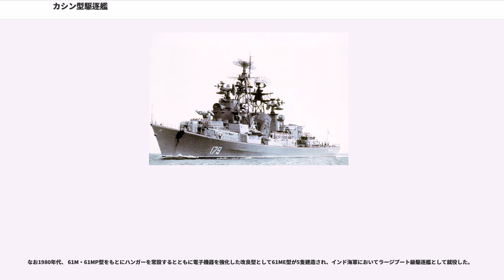カシン型駆逐艦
ソ連・ロシアの大型対潜艦

カシン型駆逐艦（）は、ソビエト連邦海軍・ロシア海軍が運用する警備艦・大型対潜艦・大型ミサイル艦の艦級に対して付与されたNATOコードネーム。ソ連海軍での正式名は61型大型対潜艦（）。また改良型として61M型および61MP型も開発され、こちらは改カシン型と称された。

ソ連海軍初の新造ミサイル駆逐艦であるとともに、世界で初めてエンジンを全てガスタービンとした艦級として知られており、1960年代から1970年代にかけて20隻が就役し、艦隊のワークホースとして活躍した。1974年に1隻が事故で失われ、またほとんどが1980年代末から1990年代にかけて退役したが、2013年現在も、01090型として改修された1隻が運用を継続している。

冷戦構造の成立当初、ソ連海軍は西側の空母機動部隊の侵入阻止を主任務として構想していた。しかし1960年前後より、アメリカ海軍をはじめとする北大西洋条約機構（NATO）諸国軍において潜水艦発射弾道ミサイル搭載原子力潜水艦（SSBN）の配備が進展しつつあり、これへの対抗策が急務となった。

1956年、新しい対潜・防空警備艦に関する戦術・技術規則が承認され、これに基づいて本型の開発が開始された。開発は第53中央設計局（）によって行われ、技術案は1958年に承認された。これに基づき、1959年9月15日、1番艦「コムソモーレツ・ウクライーヌィ」が起工された。

なお、同艦の建造中の1961年12月30日、ソ連共産党政治局および閣僚会議は、第1180号-510議決により、従来のソ連海軍で採択されてきた対水上・対地火力投射というドクトリンを廃し、かわって対潜戦を重視することを正式に決定した。またこれを受けて、1966年5月19日、新艦種として大型対潜艦（）が創設され、本型もこちらに種別変更されている。

本型の設計の最大の特徴が、オール・ガスタービン推進方式の採用であり、これは外洋型の艦船としては世界初の試みであった。4基のM8Eガスタービンエンジン（単機出力）が2基ずつ、COGAG方式で左右両舷のスクリュープロペラ計2軸に配されている。ただし単機種4基による構成であったことから、もっとも低出力の時でも18,000馬力のガスタービンを運転し、しかももう片方の軸機は抵抗となるなど、特に低速時の燃費に問題があった。

船型としては平甲板型が採用されており、また速力確保のため、58型ミサイル巡洋艦（キンダ型）と同様、船体はSHL-4高張力鋼（耐力30kgf/mm）、上部構造などには広範にアルミニウム・マグネシウム合金を採用して軽量化を図っている。

戦術・技術規則では、本型の主任務は、作戦小艦隊の一員として行動し、攻撃機・巡航ミサイルに対する防空、および対潜掩護を実施することとされていた

主レーダーとしては、当初はCバンドの対空・対水上レーダーであるMR-300「アンガラー」（NATO名「ヘッド・ネット-A」）が2基搭載された。また1964年以降に起工された艦では、MR-500「クリーヴェル」（NATO名「ビッグ・ネット」）とMR-310「アンガラーA」（NATO名「ヘッド・ネット-C」）を1基ずつの組み合わせに更新されている。またソナーとしては、捜索用の、攻撃用のMG-311「ヴィチェグダ」を組み合わせて搭載している。なおこれは、より大型の対潜・防空艦（1等艦）である1134型（クレスタI型）と同様の装備であった。

なおソナーに関しては、61M/MP型においては新型のMGK-335「プラーチナ」が搭載されており、また01090型では後部76mm連装砲とバーターにMGK-300「ルビーン」可変深度ソナーを搭載している。

防空艦としての主兵装となるのがM-1「ヴォルナ」艦隊防空ミサイル・システム（SA-N-1「ゴア」）である。これは元来、本型および63型原子力巡洋艦（68bis型の派生型; 未成）への搭載を目的に開発されていたにも関わらず、開発が予想以上に順調に進展したことから、本型に先駆けて58型ミサイル巡洋艦（キンダ型）に搭載されて運用が開始されていたものであり、本型では、各16発のミサイルを収容するZIF-101連装発射機が2基、艦の前後の上部構造物上に設置された。そのミサイル射撃指揮装置（GMFCS）としては4R90「ヤタガン」が2基搭載された。また近接防空用として 60口径76mm連装高角砲が採用されたほか、のちに一部の艦ではが、また61M型および61MP型においてはAK-...